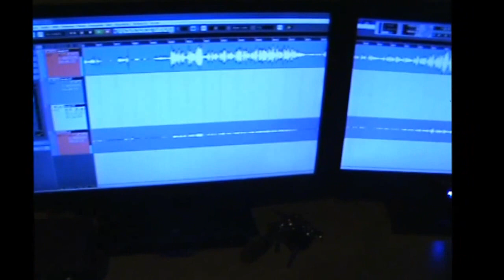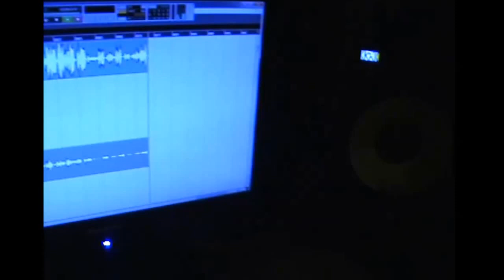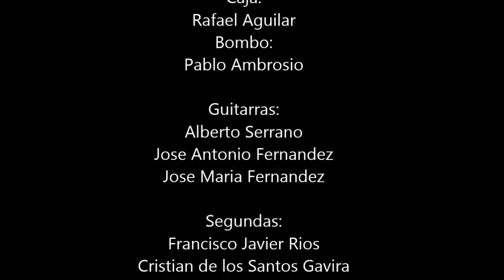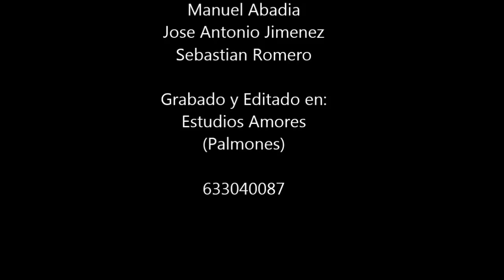El patio de los canallas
Popurri de la Comparsa de Algeciras 2013 EL PATIO DE LOS CANALLAS Grabando su disco en Estudios Amores 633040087